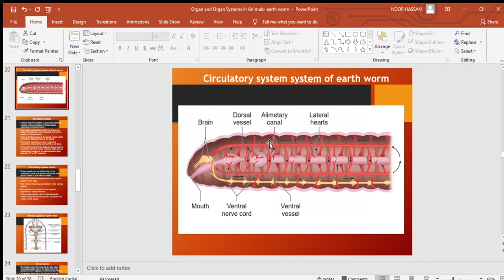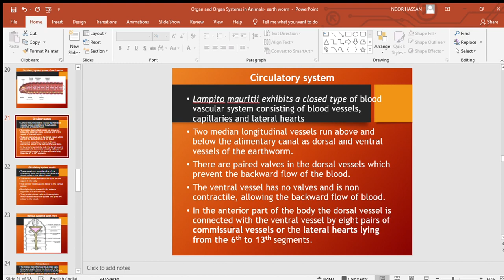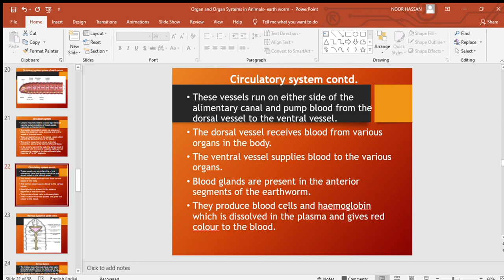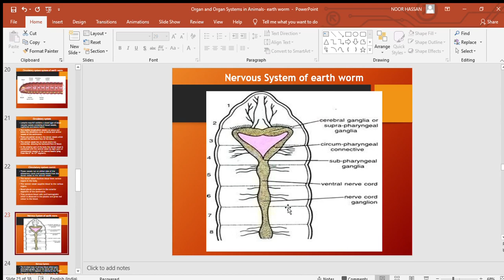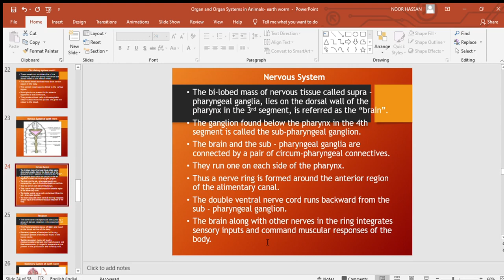TN SAMACHEER CLASS-11 ZOOLOGY - EARTHWORM - CIRCULATORY SYSTEM & NERVOUS SYSTEM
TN SAMACHEER CLASS-11 ZOOLOGY ORGAN  & ORGAN SYSTEMS IN ANIMALS
SOON REMAINING VIDEO LESSONS WILL BE UPLOADED